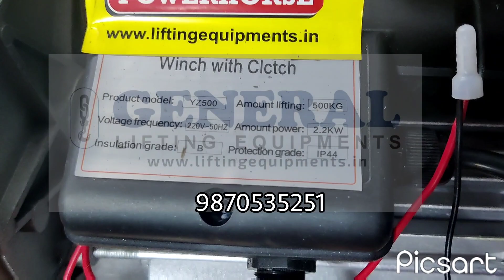Electric Winch With Clutch System - To Buy pls